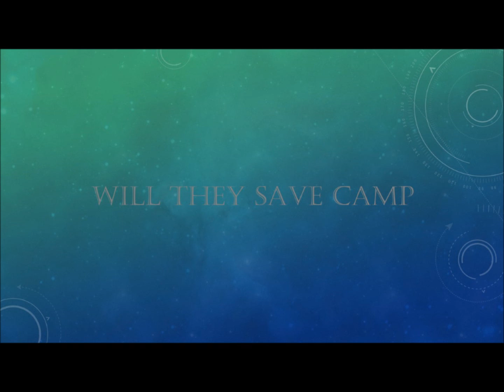Sea of Monsters